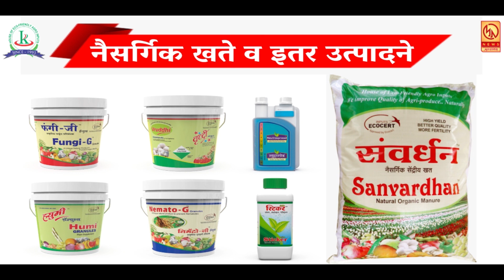जिल्ह्यातील आनंदाची बातमी - ४६४ गावे कोरोना मुक्त - डॉ. अनिरुद्ध आठल्ये यांची माहिती ...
जिल्ह्यातील आनंदाची बातमी - ४६४ गावे कोरोना मुक्त - डॉ. अनिरुद्ध आठल्ये यांची माहिती ... रोजच्या ताज्या बातम्या पाहण्यासाठी आजच लाईक करा शेअर करा आणि सबस्क्राईब करा फक्त मुक्तागिरी न्यूज ... बेल आयकॉनवर क्लिक करायला विसरु नका ...  स्वप्नील गव्हाळे सातारा ...